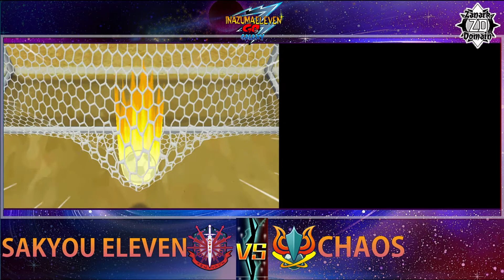SAIKYOU ELEVEN VS CHAOS Inazuma Eleven Go Galaxy Supernova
Saikyou eleven is a real Strongest Eleven In History vs Chaos Level 99
Inazuma Eleven Go Galaxy Supernova Custom match
Comments suggestions and like.